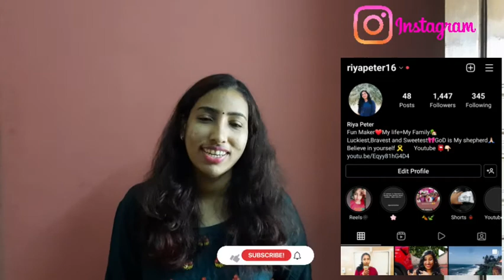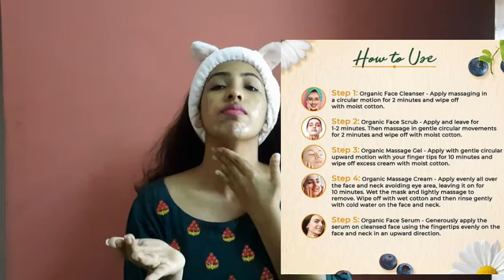Free Organic Harvest Vitamin C Facial Kit | How to Apply|Uses of Vitamic C | Facial to remove Pimple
Organic Harvest Facial kit
Vitamic C Organic Harvest Kit review Malayalam